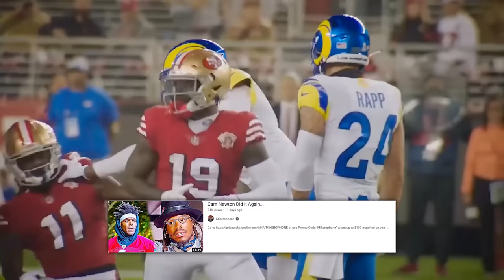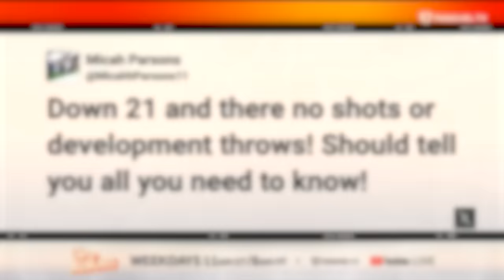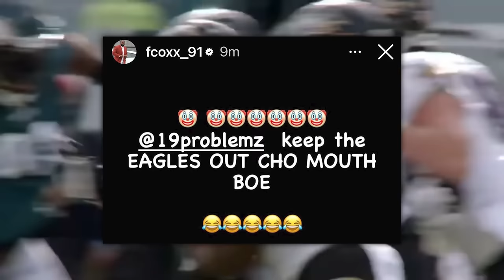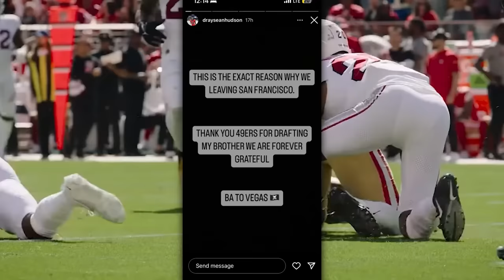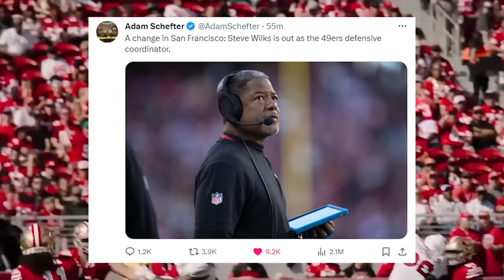The San Francisco 49ers Are in Shambles...